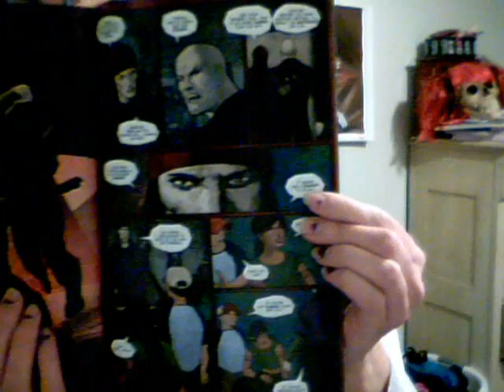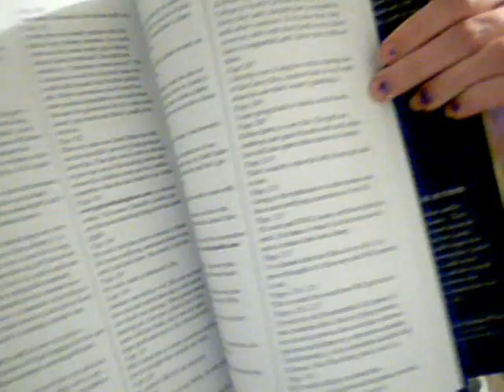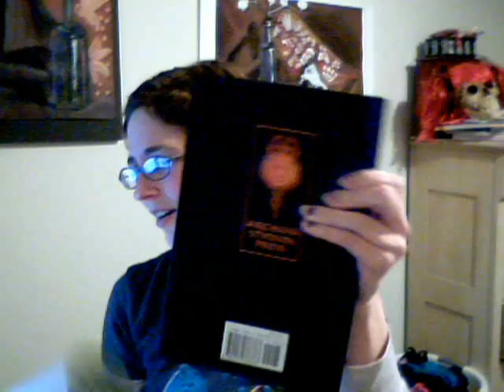Devil's Panties video blog 9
Jen geeks out over Digger, Blood ties, Mercy Thompson, and comic books. She rants about Twilight and Australia movies as well as show off her panties and big book of naughtiness.